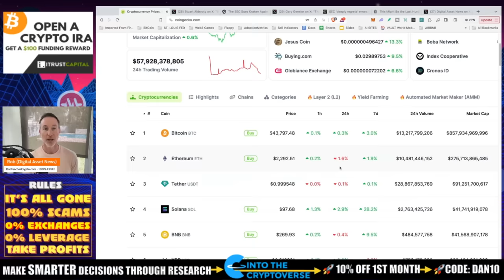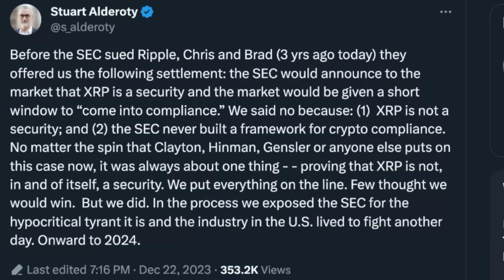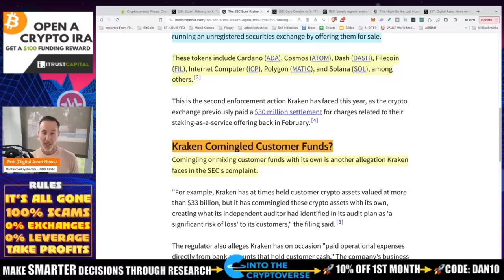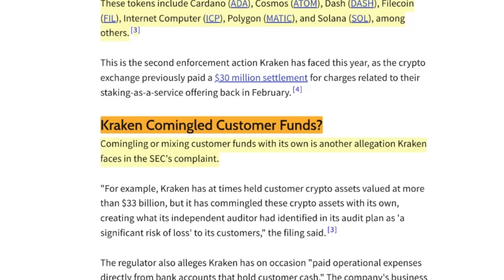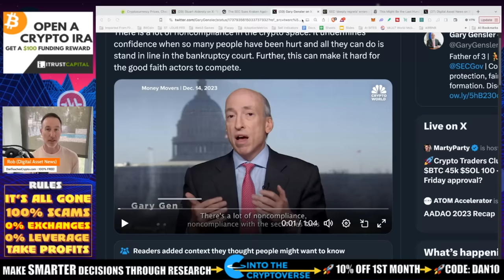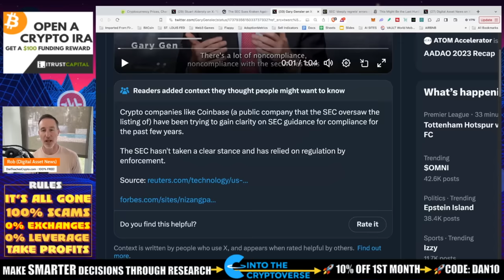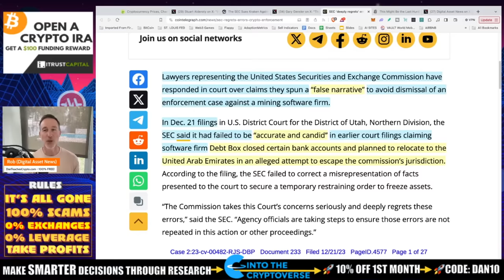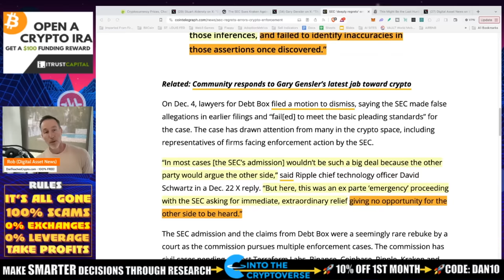2020 RIPPLE V. SEC DEAL REVEALED! GARY BEGS FOR FORGIVENESS. ETF ROADBLOCK.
I had no idea there was an offer on the table for RIPPLE to settle with the SEC but today we know the details and it's INSANE. Also, The SEC asks for forgiveness once discovered and there might be a roadblock for the Spot Bitcoin ETF.

0:00 - Market Recap | Topics Overview
0:54 - Bombshells - BTS of the Ripple Case
2:49 - SEC sues Kraken AGAIN
4:27 - Gary says there are 'bad actors'
7:33 - the SEC regrets errors pertaining to crypto
10:10 - Bitcoin ETF - Moving towards approval?

●▬▬▬▬▬▬CRYPTO ESSENTIALS▬▬▬▬▬▬▬●

●▬▬▬▬▬▬▬▬FOLLOW D.A.N.▬▬▬▬▬▬▬▬▬▬●

●▬▬▬▬▬▬▬▬STRATEGIES▬▬▬▬▬▬▬▬▬●

●▬▬▬▬▬RECOMMENDATIONS▬▬▬▬▬●